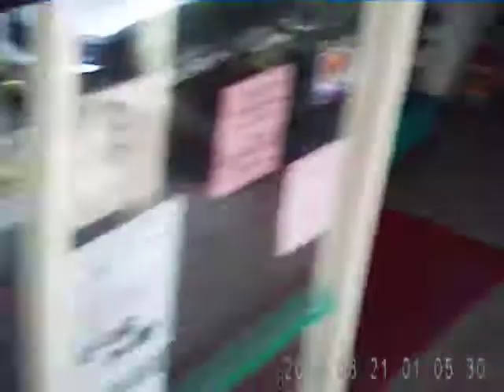2010-08-21 甜蜜社區的燕子窩 Sweet Community's Swallow Nest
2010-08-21 甜蜜社區的燕子窩 Sweet Community's Swallow Nest